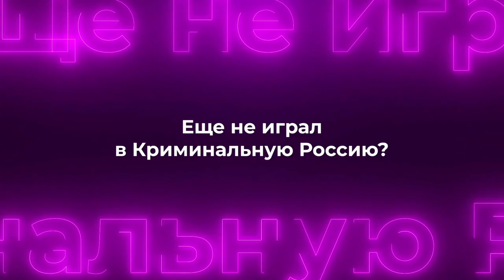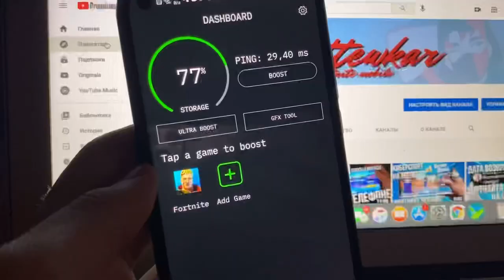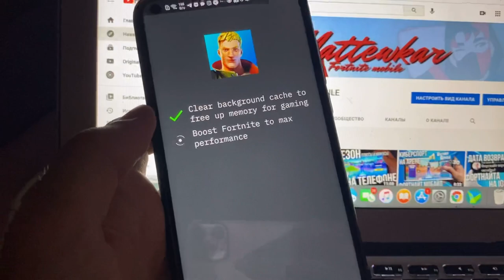КАК ПОВЫСТЬ ФПС В ФОРТНАЙТ НА ТЕЛЕФОНЕ ? | ОПТИМИЗАЦИЯ FORTNITE MOBILE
СКАЧАТЬ КРИМИНАЛЬНУЮ РОССИЮ ОНЛАЙН В ДВА КЛИКА

Fortnite Mobile
Матевкар
MATTEWKAR
60 fps в фортнайт мобайл
Турниры фортнайт
Fncs fortnite
Fortnite tournaments
Freefortnite
Fortnite app store
Fortnite Apple
Фортнайт заблокировали
Apple удалили фортнайт
60 фпс в фортнайт Мобайл на андроид
60 фпс в фортнайт на андроид